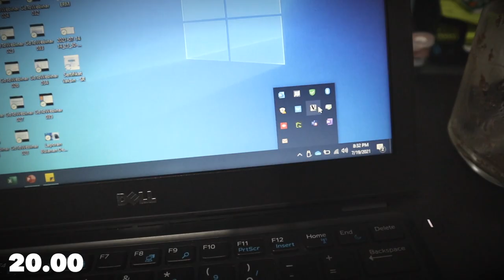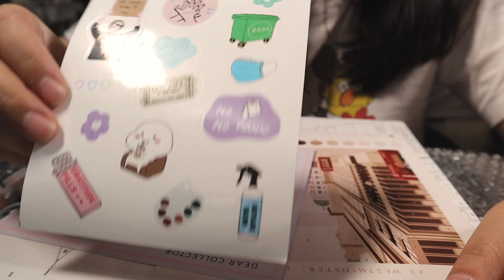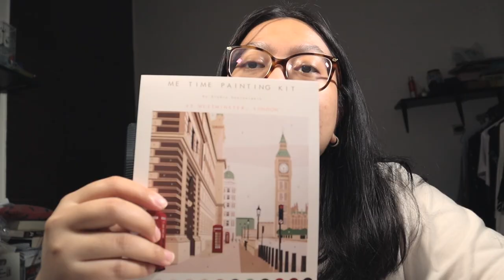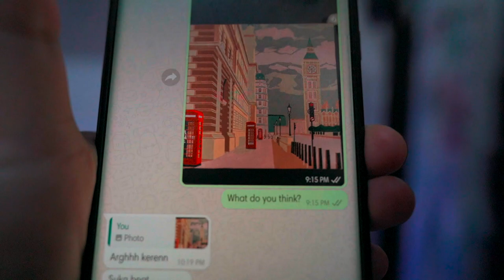I customizing paint by number *JUST A LITTLE ADD*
Paint by Number Kit ini hadiah dari temen kantor yang udah hampir setahun lalu ngasihnya. Custom sedikit aja biar jadi keren. Hope you enjoy the video!

MAIN GEAR:
Main Camera: Sony A7C (beli di Doss)
Lens: Sony G Lens 20mm F1.8 (beli di Doss)
Kamera minjem adek: Canon M50
Used Lens: lens from Canon M50

Sketchbook:
No sketchbook

All kit comes from Sanjunipero

COPIC:
No Copic

Thanks fhon! @fhonna_a

Editing video using Final Cut Pro X. It’s amazing!
I joined them! It’s cool and lots of great source.

My personal instagram: @septiaredisa
REDDS instagram is under developed :). thanks!